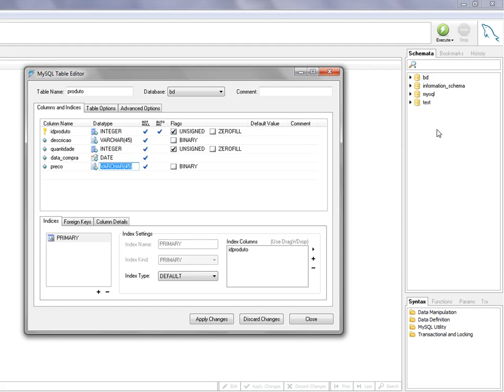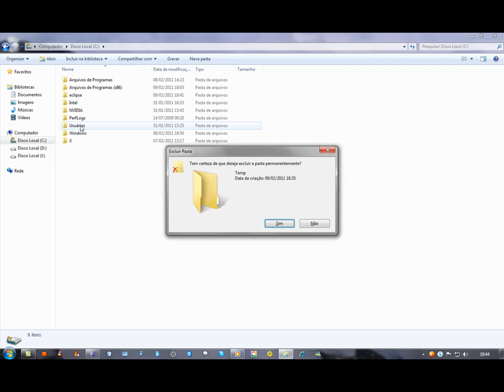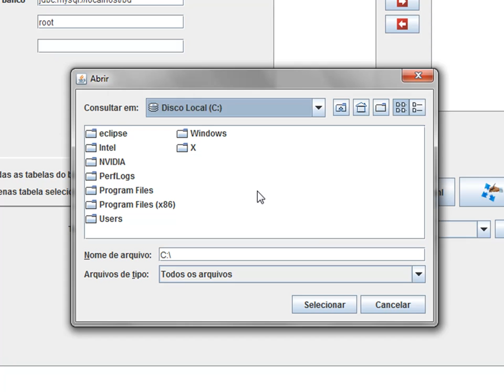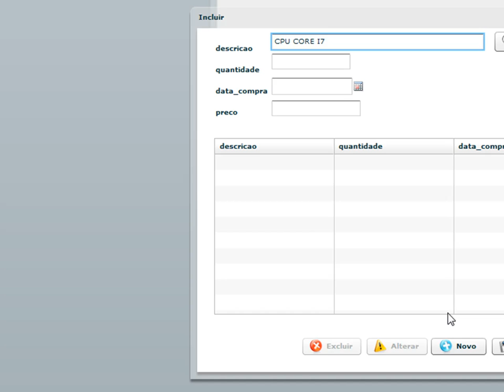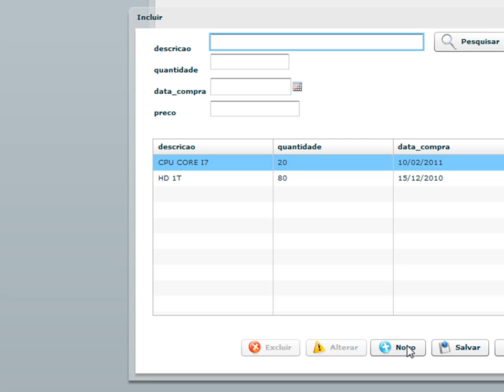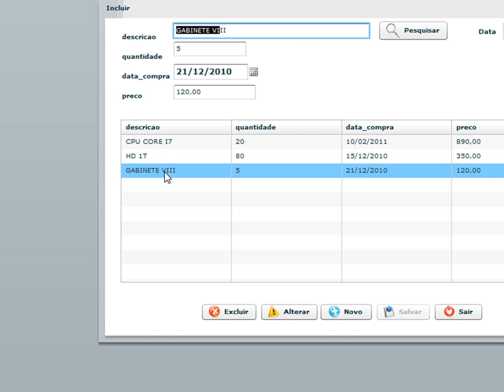Gerador de códigos Java e Flex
Software para gerar códigos Java e Flex.
Código fonte aberto
Fácim manutenção
Simples de usar